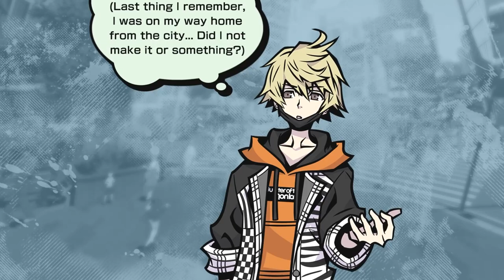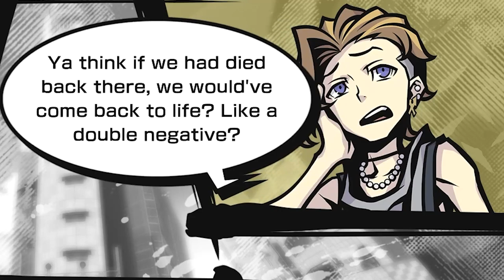Wait...WE'RE DEAD?! ☠️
Stay Conneted!